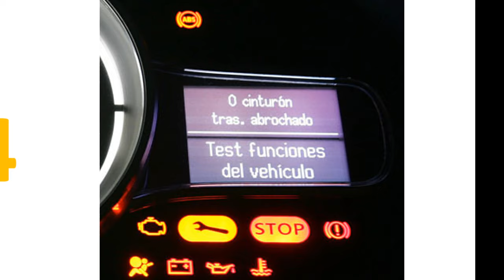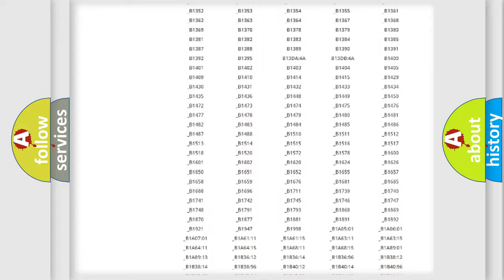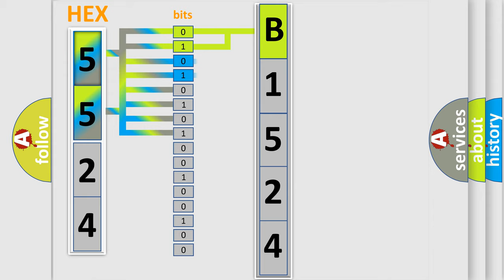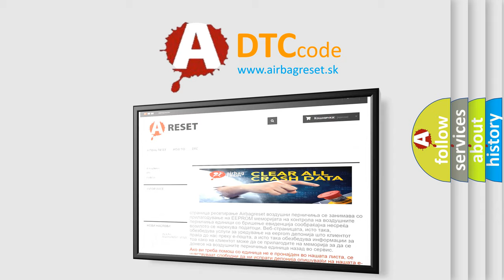DTC Mitsubishi B1524 Short Explanation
Contents:
0:21 Basic DTC analysis according to OBD2 protocol standard.
1:48 Insight into programming
2:58 A diagnostically understandable description of the Diagnostic Trouble Code
3:05 Basic error definition

Make:
Mitsubishi
Code:
B1524
Definition:
Insufficient Closed Throttle Position Detected
Description:
Engine running at road load,with at least one wide-open throttle event,and the PCM detected insufficient closed throttle position.
Cause:
Throttle valve is stuck,damaged or has failedTP sensor is damaged or has failed